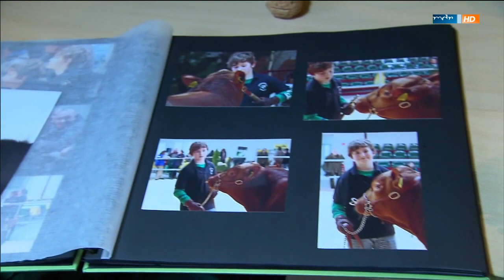Otto und seine Rinder | Doku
Otto ist elf und er lebt mit seiner Familie auf einem Bauernhof in Sachsen-Anhalt. Otto gehören mehrere Rinder. Mit seiner Lieblingskuh Petty hat er schon viele Preise gewonnen.

Tipp: Auch bei Amazon gibt es interessante Dokus, schau einfach mal vorbei